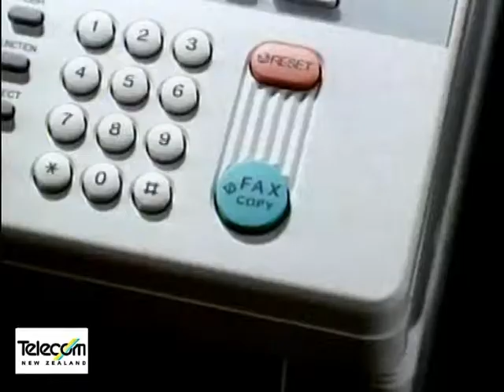Spot the Dog - Telecom TV Advertisements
Telecom ads featuring the antics of Spot the dog.